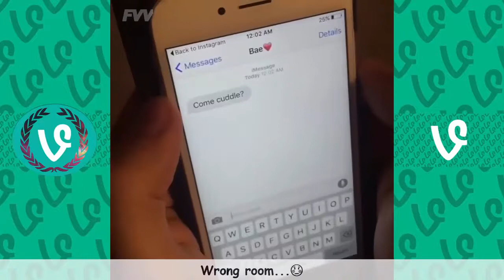TOP 100 Lele Pons Vines Compilation Best Viners July 2016